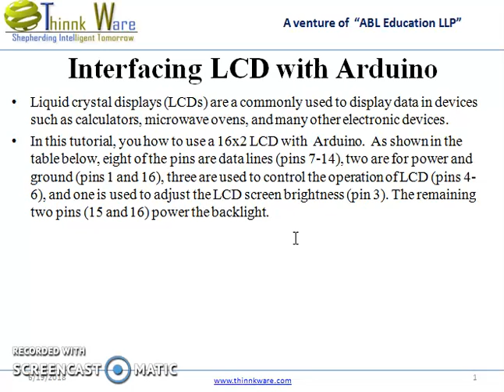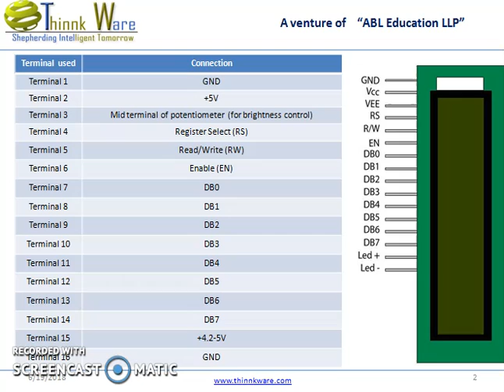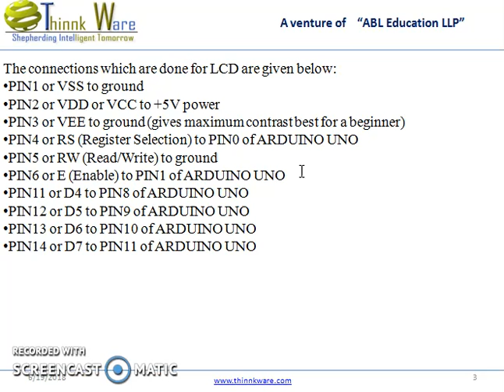Interfacing LCD with Arduino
Project 4- Interfacing LCD with Arduino (Audio)